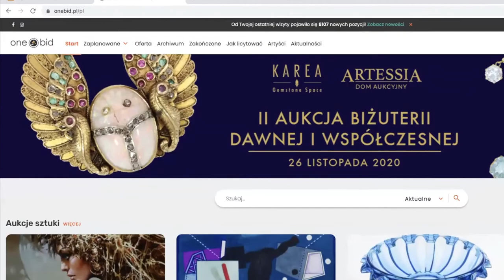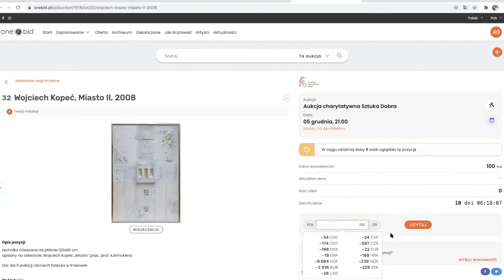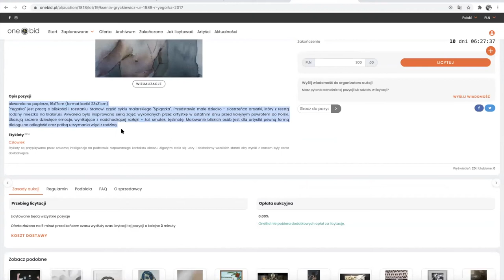FILM INSTRUKTAŻOWY AUKCJI "Sztuka Dobra" Na stronie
FILM INSTRUKTAŻOWY AUKCJI "Sztuka Dobra" 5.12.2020

Cześć, witam Cię na filmie instruktażowym o tym jak licytować obrazy podczas aukcji charytatywnej “Sztuka Dobra”.

Rejestracja konta zajmuje zaledwie minutę.

Zaznaczasz w prawym górnym rogu “Załóż Konto”
Wypełniasz dane
Otrzymujesz powiadomienie sms i wpisujesz kod
Sprawdź swoje konto pocztowe i kliknij link aby aktywować konto.

Gotowe. Pierwszy etap za nami. Gratulacje. Posiadasz swoje konto.

Drugi etap to zapisanie się do aukcji. Aby licytować, Twoje konto musi być zatwierdzone przez system. Wejdź na aukcje “Sztuka Dobra” i zapisz się. W tym celu musisz zaakceptować regulamin aukcji.  Po weryfikacji Twojego zgłoszenia otrzymasz informację o możliwości udziału w licytacji.
Otrzymasz numer licytacyjny.

Teraz czas na licytacje. Wybierasz obraz którym jesteś zainteresowany, Tu podajesz kwotę. Kwotę należy podać wyższą niż tą którą widzisz. Np. jeśli obraz można licytować za 600 zł., to podajesz cenę proporcjonalną do  postąpienia ceny obrazu 60 zł. Jeśli to będzie obraz za 500 zł to będzie to 50 zł. jeśli za 100 zł. to postąpienie będzie o 10 zł.

Podobnie jest na popularnych platformach zakupowych, dajesz swoją górą cenę czyli dajesz swój limit i jeśli ktoś nie dojdzie do Twojego limitu to Ty wygrasz za niższą cenę.

Jeśli Twoja propozycja cenowa jest najwyższa i skutecznie licytujesz to pod obrazem masz niebieski napis wygrywasz. Posiadasz go tak długo, póki ktoś Cię nie przebije. O tym czy ktoś przebił Twoją ofertę dowiadujesz się mailowo.